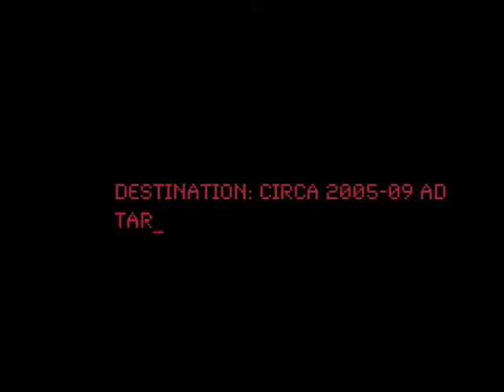DANCES WITH TIME - Teaser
From some point in the far future, Avery sneaks in a warning of encouragement to the people of the 21st century - you and I - telling us that things will be alright. sort of.